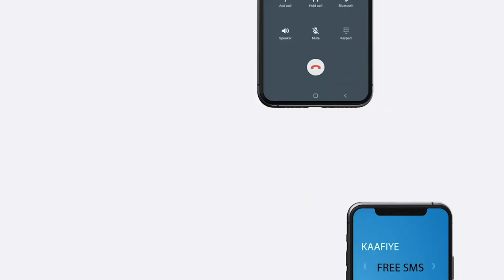Farmaajo ayaa ku booriyay xubnaha Golaha Wadatashiga Qaran inay si rasmi dhaqan galiyaan Heshiiskii